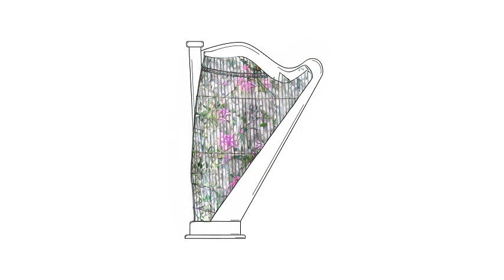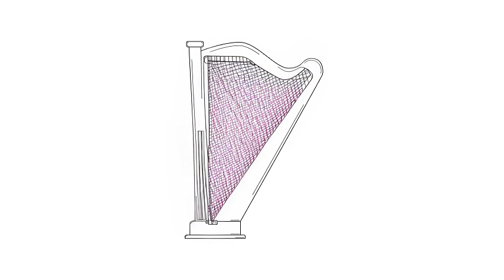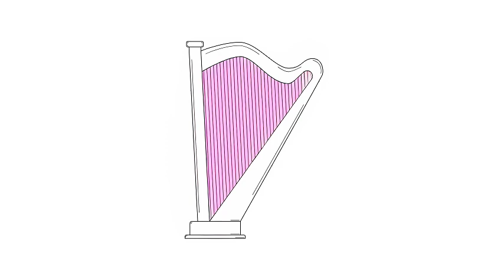gaming GAMING, ASMR, AI unknown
CapCut I made this amazing video with CapCut. Open the link to try it out